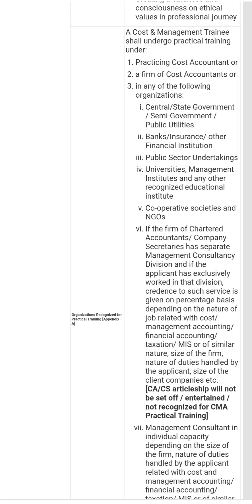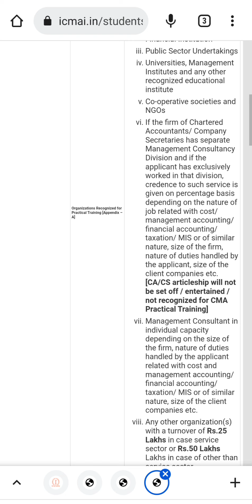Working in Big 4? Can You Claim CMA Articleship?|Jobs You can claim as articles|Tamil|Shreekanth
Ethics Videos